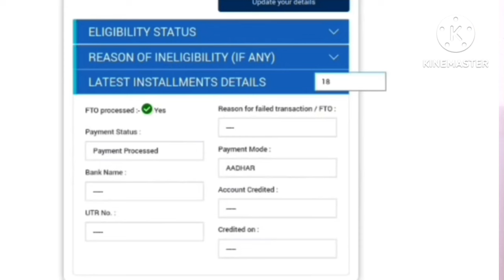Pm Kisan 18th Installment 2024 Payment Not| तो इस कारण से करोड़ों किसानों के खाते में नही आया पैसा